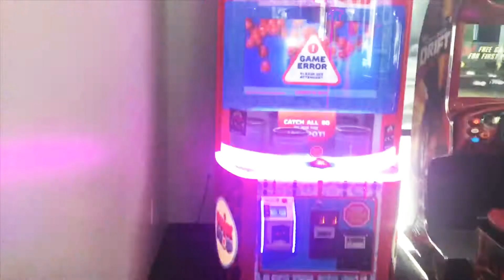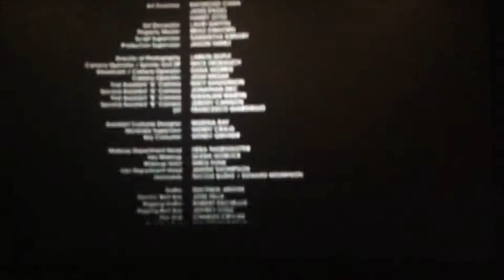The Summer Days With Shark